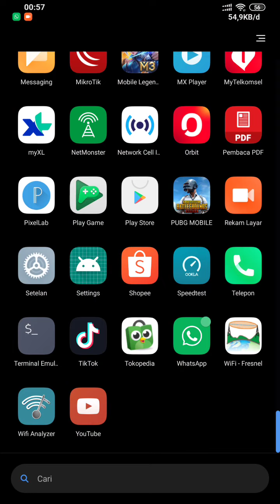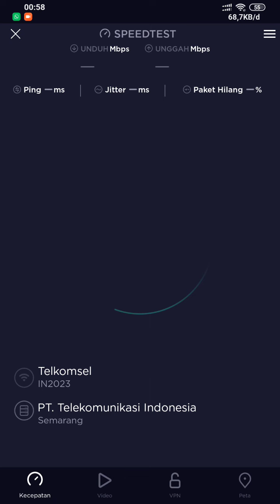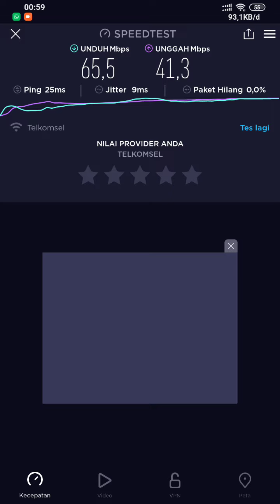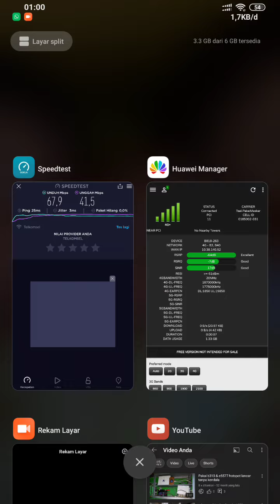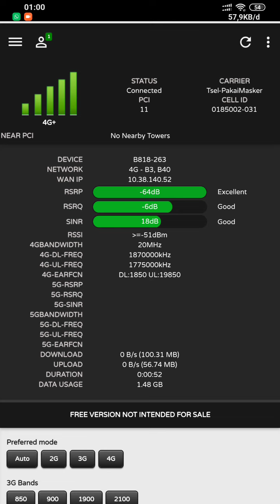Iseng Test Orbit Max B818-263 dengan Parabolic Kathrein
timbang gabut gk iso turu

Dish 45cm + Horn Kathrein